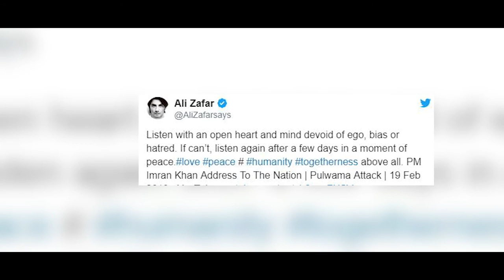Saudi Crown Prince meets PM Narendra Modi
Prime Minister Narendra Modi and Saudi Crown Prince Mohammed bin Salman, in a joint statement on Wednesday, condemned "in the strongest terms" the Pulwama terror attack in which 40 soldiers were killed by a suicide bomber of Pakistan-based terror group Jaish-e-Mohammad. Both sides agree on the need to create "conditions necessary for resumption of dialogue" between India and Pakistan, the statement said. "All countries" must renounce the use of terrorism as an instrument of state policy, said the carefully worded statement, which did not refer to the role of either Pakistan or Jaish in the Pulwama attack last week.